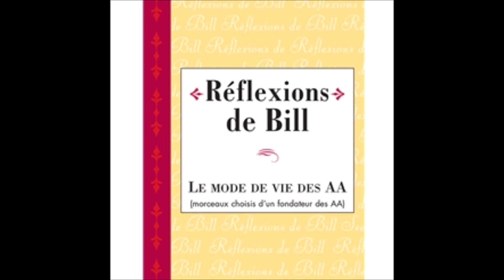235 À la recherche de la foi perdue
Cette page est classée dans les sections (Abandon) (Ambition) (Foi) (Succès) du répertoire de lectures et discussions du même livre.